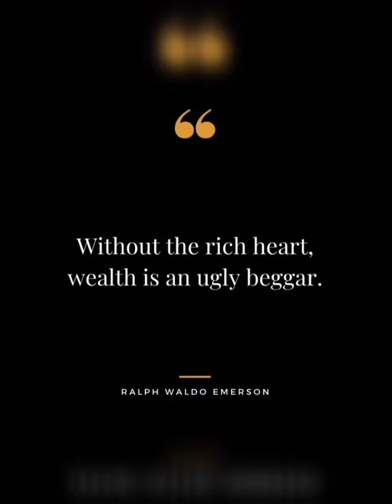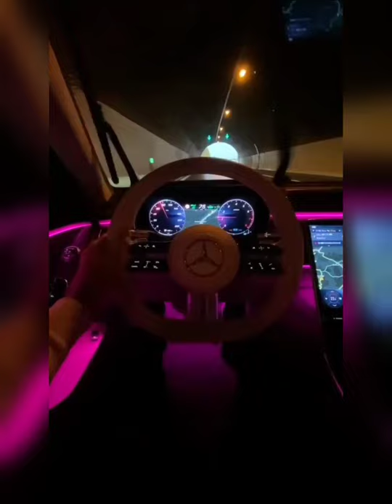luxury lifestyle(motivation)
luxury lifestyle